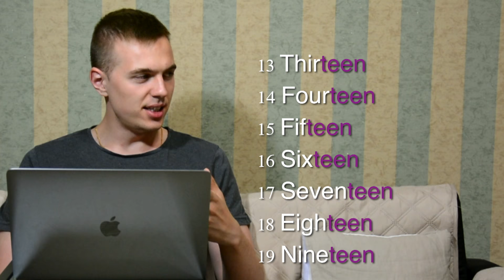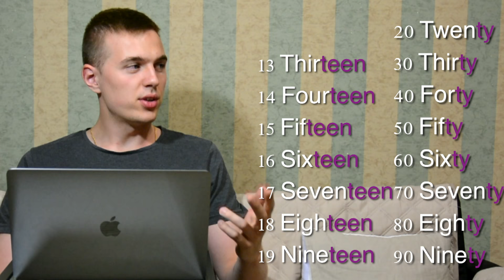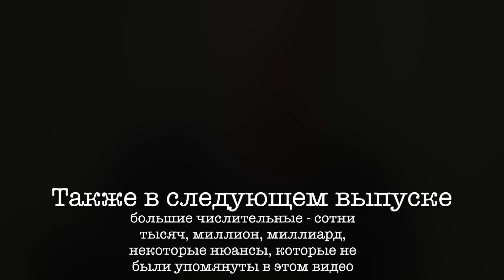ВСЕ ЧИСЛИТЕЛЬНЫЕ В АНГЛИЙСКОМ (порядковые и количественные)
Как работать с числительными в английском языке (номера, цифры, числа). Разбираем количественные и порядковые.